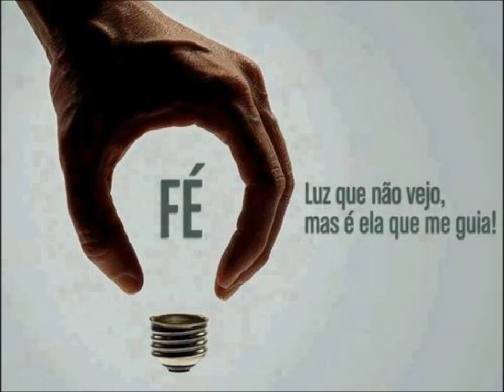Níveis de Entrega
Sua entrega pessoal é até mais importante que o que você faz ou dá no Reino.. É o nível de entrega pessoal que torna o que você faz e dá no reino aceitável e galardoado!